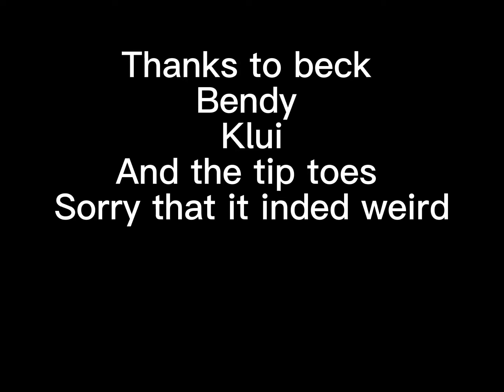Gorilla tag movie 🎥 episode 2 offical gorilla tag movie tip toe infection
Finally we posted it so sorry for the wait